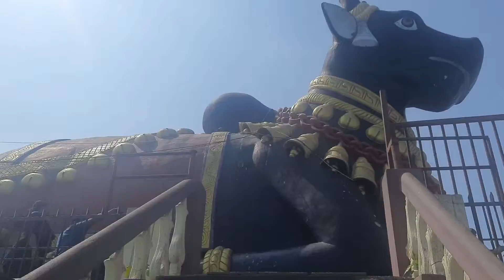Shri Dharmasai Temple